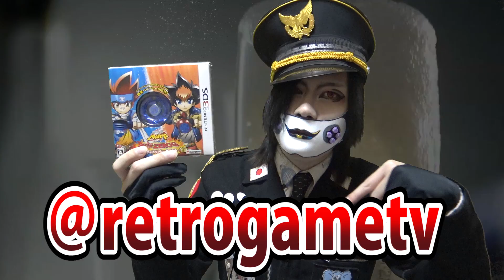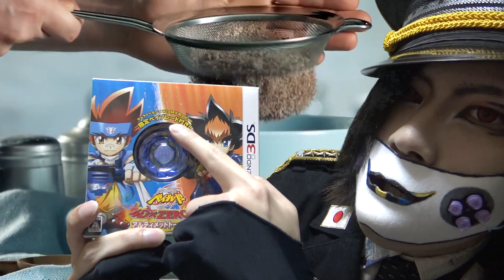【メタベイ3DS】今度はメタベイで伝説作る実況プレイ ♯1【メタルファイトベイブレード】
ベイバ3DSの実況もクリアしてからまったり進行になったので今度はメタルファイトベイブレード 4DxZEROG アルティメットトーナメントってのを買ってみた!!
メタファイは本当に初心者だから色々教えてくださいませ！

ベイブレードバースト 3DS